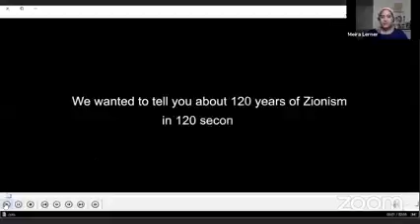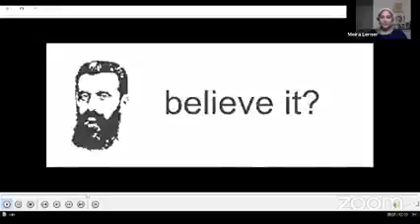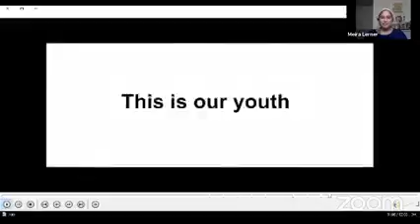The World Zionist Organization - What Do They Do and Why It's Important?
Meira Lerner interviews Rafael Cohen - Director of Har Herzl and Foreign Relations for the World Zionist Organization.

In a discussion co-hosted by Israeli Politics Simplified and Kerem House, hear all about the World Zionist Organization - it's history, it's goals and challenges and it's great importance today.